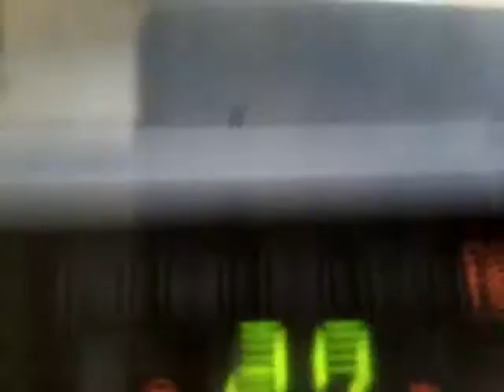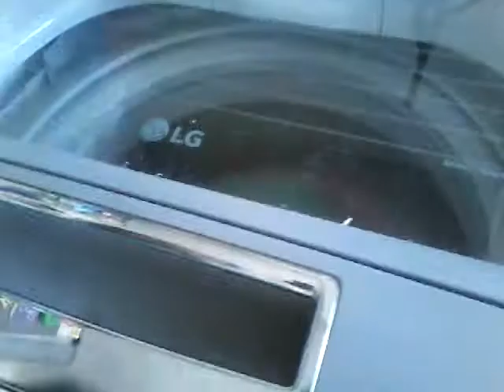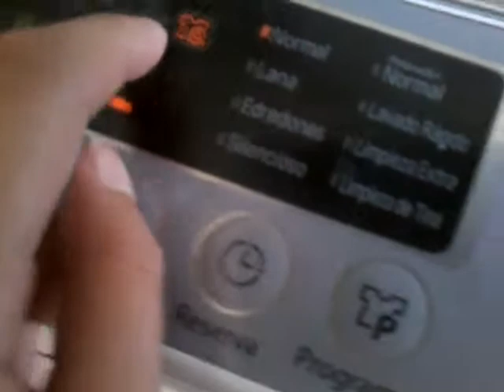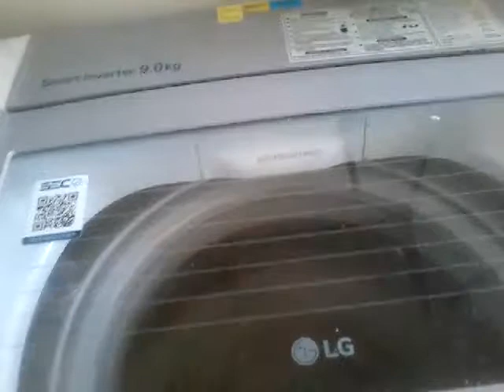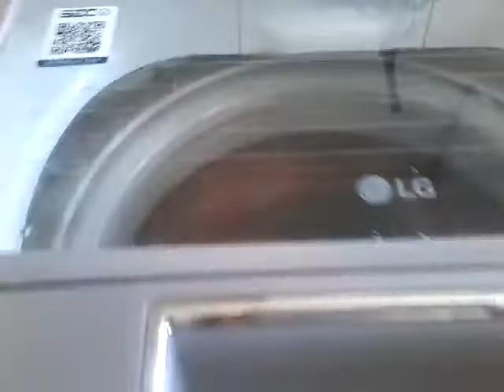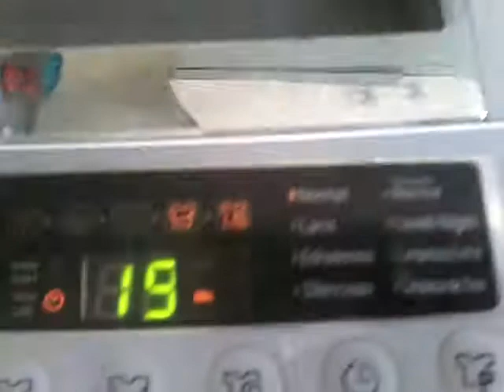Colorito , Jovita , Raulín , Cotin , Juaco y Peke se dan un baño en la lavadora ( parte 2 )